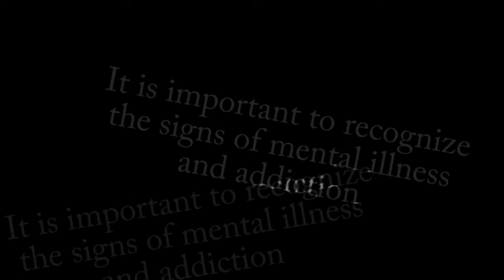AVSSTV - Promoting A Healthy School Environment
Shedding light on dealing with mental illnesses at Arthur Voaden